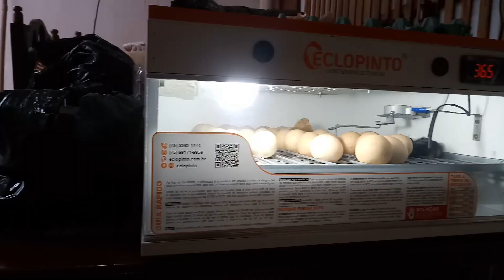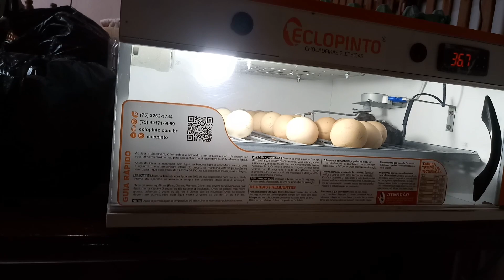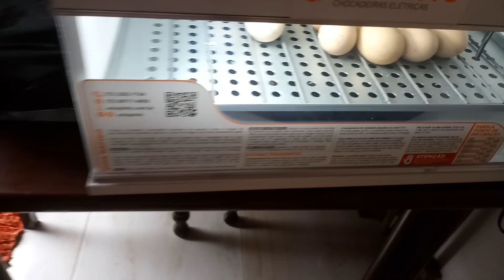NASCIMENTO DOS GIGANTES NEGRO DE JERSEY E RHODE ISLAND RED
sou jadiel colatino barros

Tou muito feliz com o nascimento dos pintos

Os ovos comprei do criatorio vovó emilia
Da cidade de Teotônio Vilela AL

Se escreva no canal deixe seu 👍comente compartilhe

Ter o próximo vídeo fiquem todos com Deus.